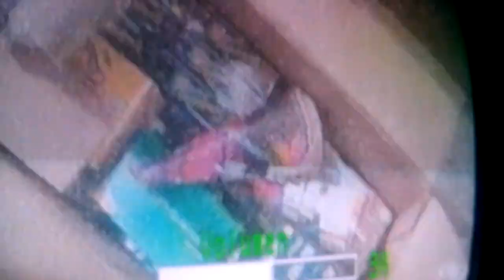NOTICIAS CARACOL EDICIÓN CENTRAL DICIEMBRE 17 DE 2020